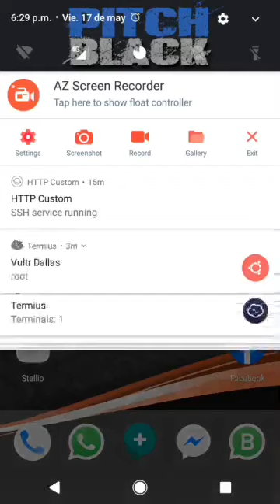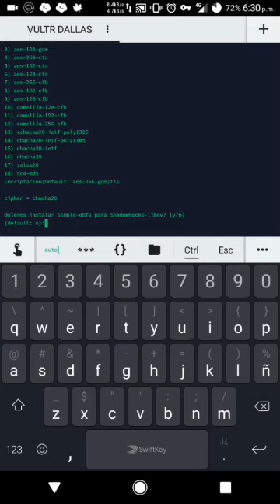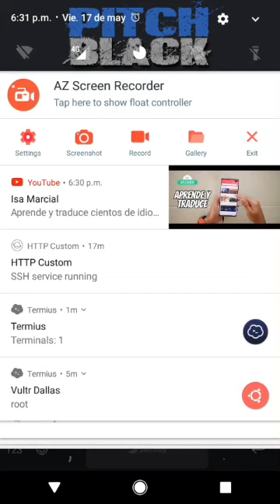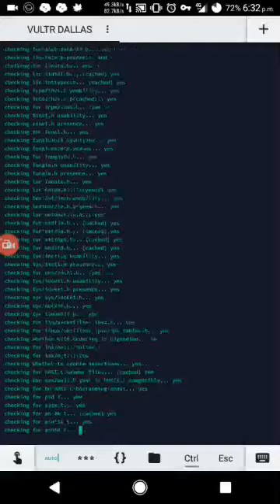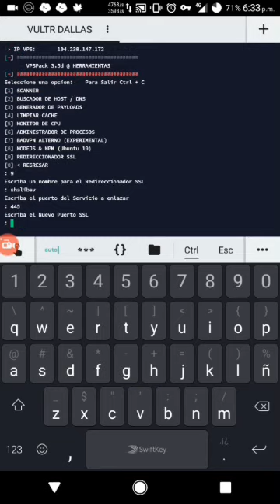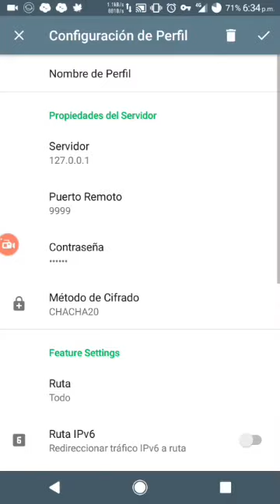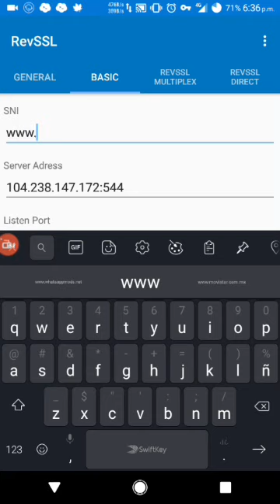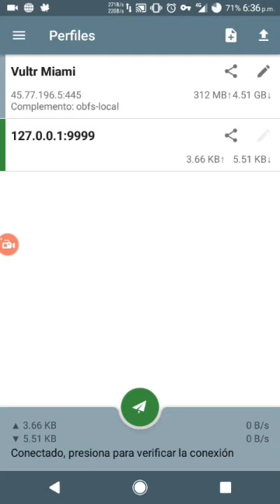CONFIGURACIÓN REVSSL + SHADOWSOCKS (Redireccion) - VPSPACK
Tutorial para utilizar Shadowsocks con redirección desde Stunnel, configurando desde el script VPSPack.

Aplicaciones utilizadas:

RevSSL

La encuentras en la Play Store

Shadowsocks